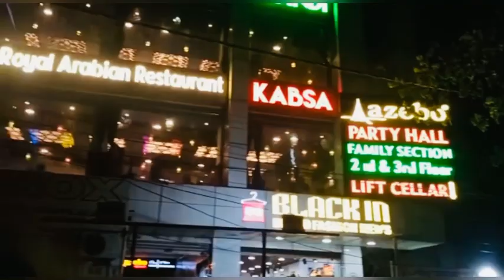Mandi 🍽 Time😋😋 (Azebo Restaurant In Tolichowki)Fun Time🤩🤩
Mandi Time 🍽(Azebo restaurant Tolichowki)
Fun 🤩 Time.
“Video highlights “

What type of food is mandi?
What is the difference between mandi and biryani?
What is called Mandi biryani?
What is Mandi biryani made of?
What is Madfoon meat?
Is Mandi good for health ?
Why is Mandi famous?
What was known as Mandi?
Where is Mandi famous?
What is the difference between Kabsa and mandi?
How do you eat Mandi chicken?
How many types of mandi are there?
What's the difference between mandi and Biriyani?